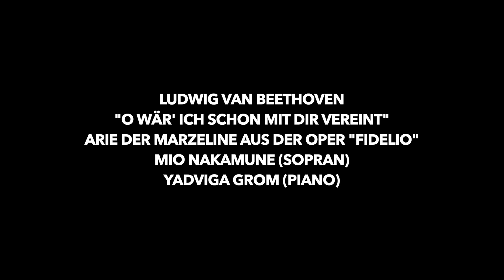Ludwig van Beethoven - O wär ich schon mit dir vereint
Aria of Marzelline from the Opera Fidelio
Soprano - Mio Nakamune
Piano - Yadviga Grom
Live recordings from Concert, 2020